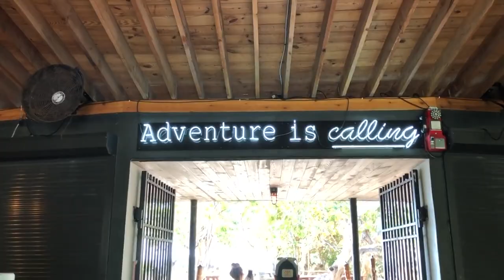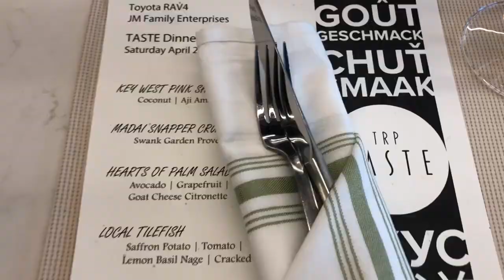A Day in the Life of a Full Time Blogger | Influencer Press Trip to Fort Lauderdale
Today's video is a day in the life of a full time entrepreneur and blogger. I am taking you on my weekend road trip to Fort Lauderdale Florida on a brand press trip. As a social media influencer I had the opportunity to test drive the new Toyota Rav4 Hybrid on a nice weekend getaway.

My friend Tiffany and I talk networking and blogger/brand collaboration which is an important part of getting jobs and partnerships in this online space. I hope you find something in this chat that helps you on your journey.

Other Travel Posts:
Siesta Key Beach: Things to do and What to know before you

SAVE AND INVEST
+ Ebates - Get A $10 welcome bonus on your first purchase
+ Ibotta: Get this FREE account and receive $10 just for signing up
+ Dosh - Save money and get $10 just for downloading the app

+ Shipt - Deliver groceries in your spare time - Code: D1BC41
+ Uber - Start driving and earn up to $500 bonus - CODE: nakishaw67ue
+ Inbox Dollars - Make money searching the internet:

RECOMMENDATIONS
+ Amazon Prime - Free 30 day trial
+ Audible - Get 2 FREE audiobooks
+ Youtube Equipment
+ Favorite Financial Books

NEW TO THE CHANNEL? WATCH THESE

About this video:
In this video, Nakisha Wynn, work at home single mom of 4 talks blogger collaboration on a weekend road trip to fort lauderdale florida.